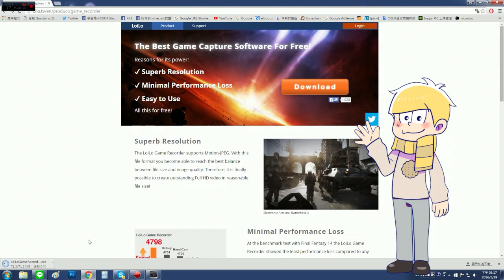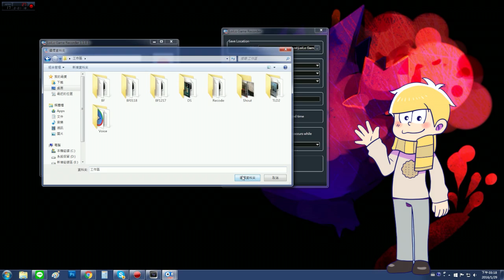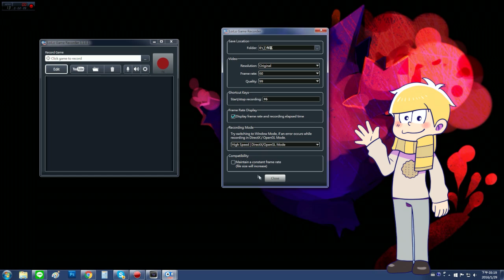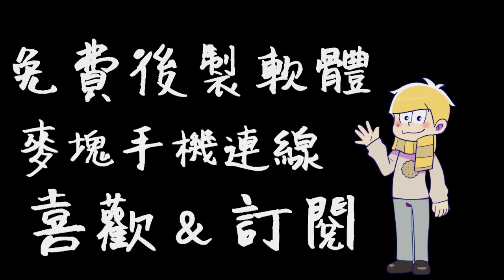0負擔！免費錄影軟體教學！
如果你還在煩惱選擇哪一款錄影程式或是不知道如何起手。
今天介紹5款不錯優秀的錄影程式。
Bob要是覺得不錯的話，日後陸續推出其他篇❤

♫ : Undertale